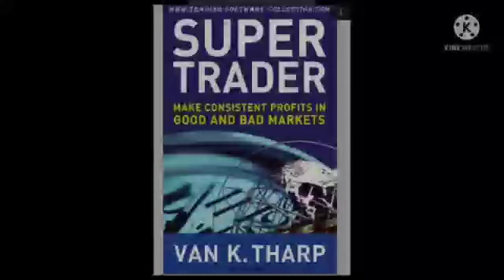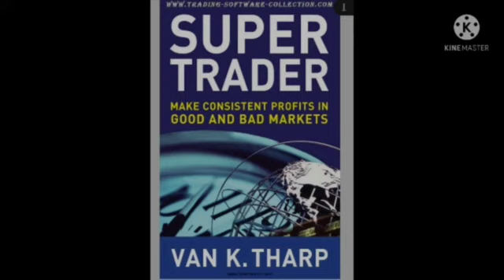Super trader hindi audio book part 2. lesson 24